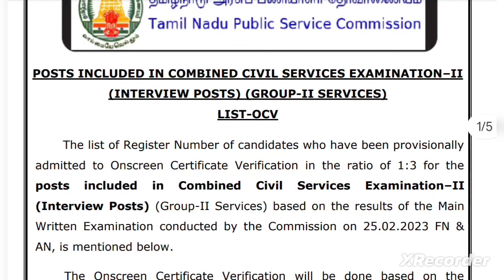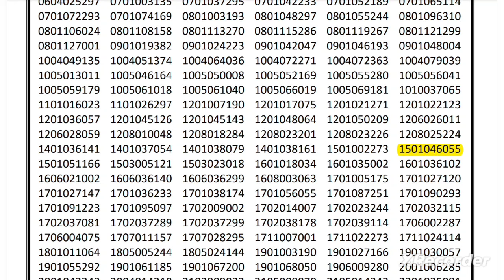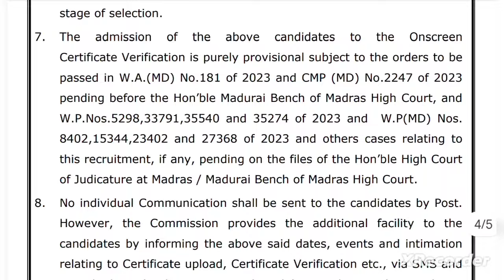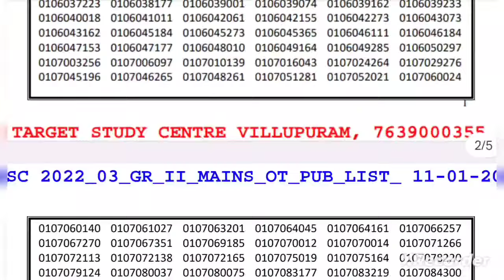Tnpsc Gr II 2022 Manis Exam Ot Post Results எதிர்பார்த்த ஏமாற்றம்???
TRB PG UG Sgt Tet 2024 WhatsApp Gr link

TARGET Tnpsc  2024 WhatsApp Gr link

TARGET Study Centre Villupuram

TNPSC TNUSRB TRB TET TNFUSRC FOREST etc போட்டித் தேர்வுகளுக்கு daily இலவச  தேர்வுகள்  பதிவேற்றம்

Targetteams
TARGET Study Centre
 Villupuram